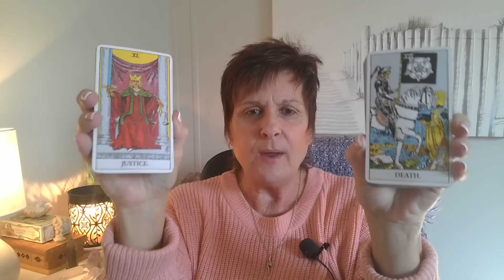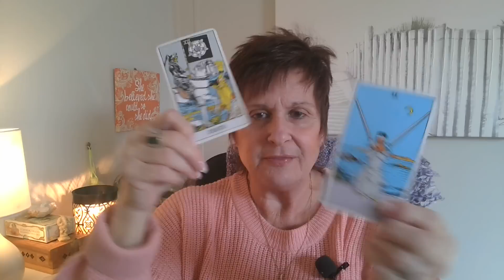WATCH 4 KARMAS BITE